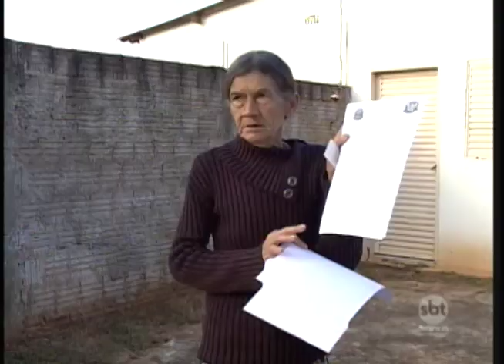Saiba o que fazer quanto se sentir prejudicado por órgãos públicos ou empresas privadas